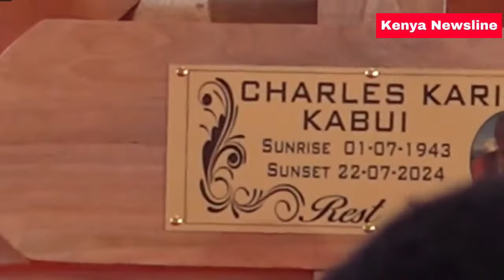MT.KENYA ON FIRE! LISTEN TO DP GACHAGUA SPEECH TODAY IN NYERI AS RUTO,MPs PLAN TO IMPEACH HIM!